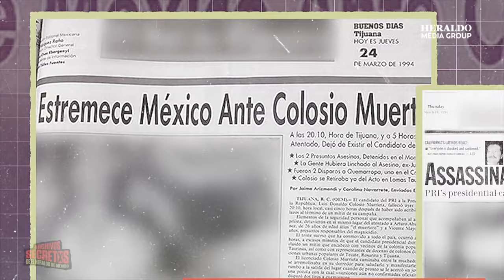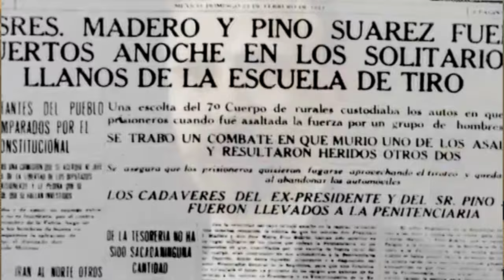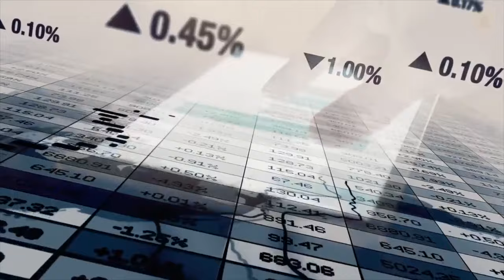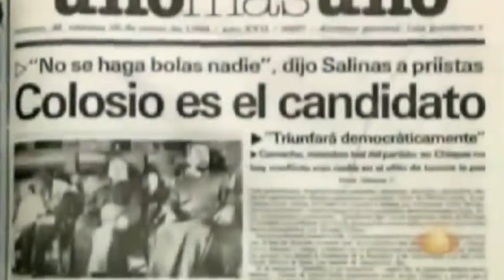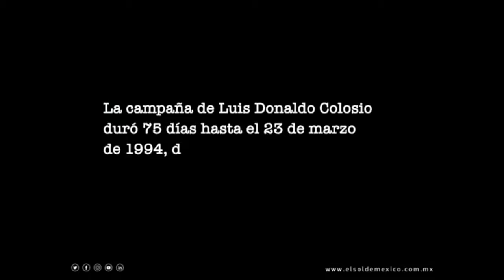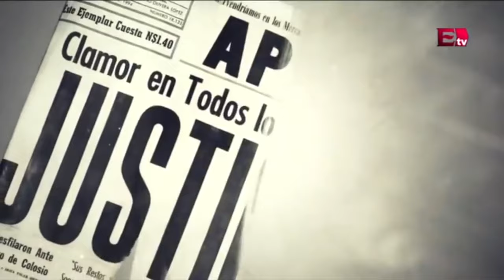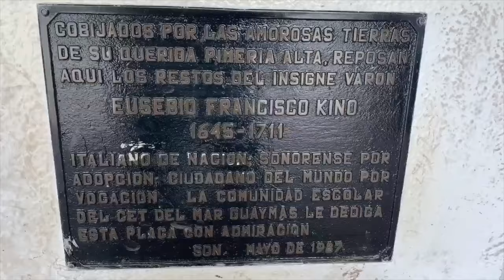Colosio, el asesinato de sacudió a Mexico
Conoce uno de los momentos más oscuros de la historia reciente de México, el asesinato de Colosio. En este video te mostramos los eventos que rodearon este trágico suceso que conmocionó al país y al mundo entero.